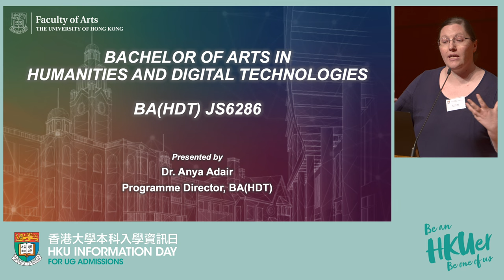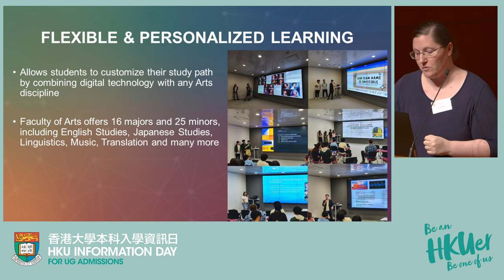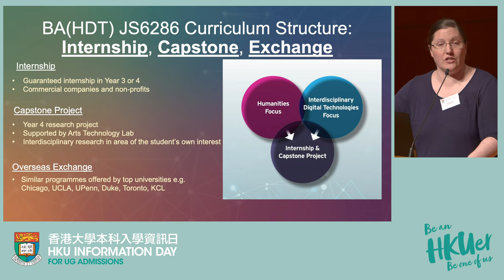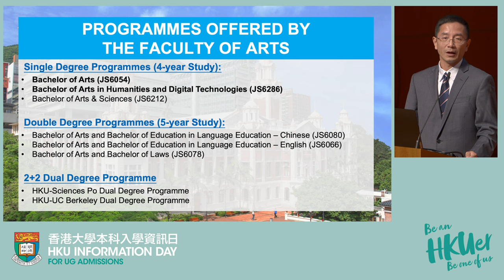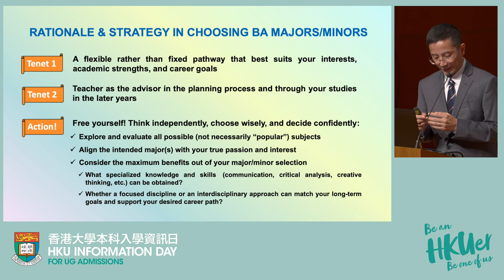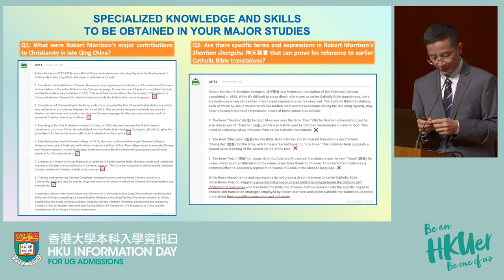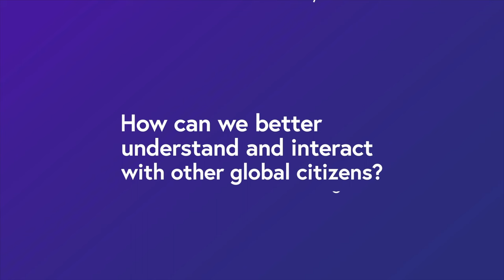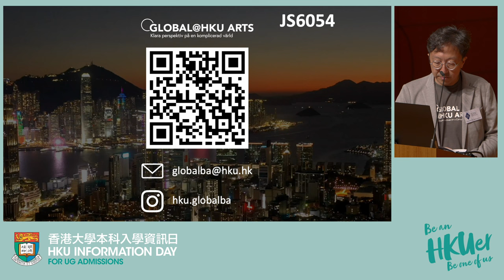[HKU IDAY 2023] Admissions Talk – Faculty of Arts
Be an HKUer, Be one of Us!